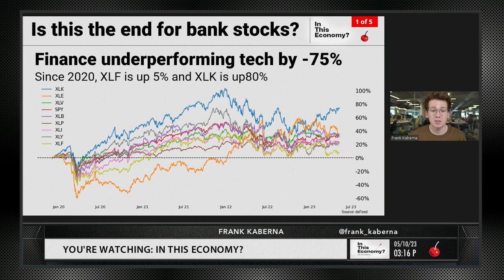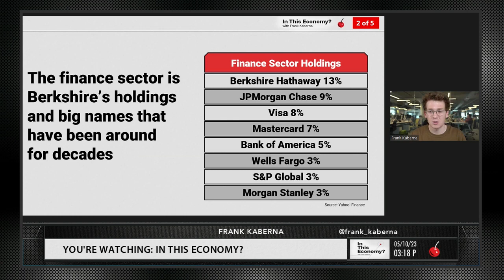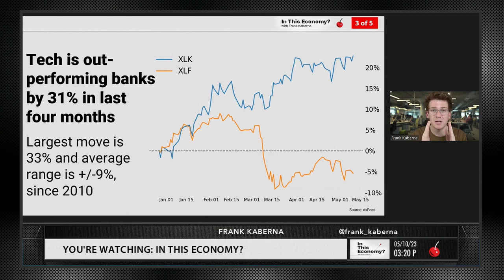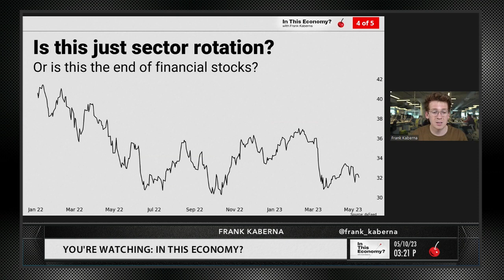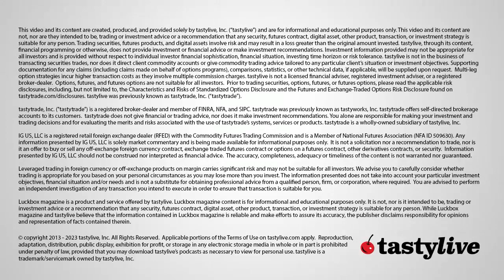If Banking Stocks Go Down More, Buy This